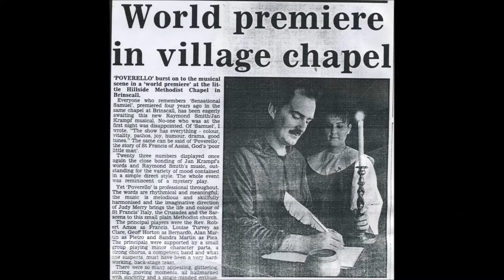Can't help lovin that man, Louise Turvey & the Hillisde Singers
Recorded in 1991 by Jeffrey Anderton at Hillside Methodist Church Brinscall, Chorley, Lancs. Director of Music Raymond Smith